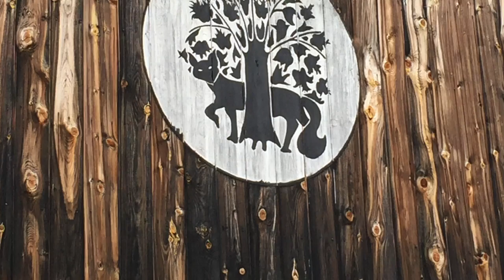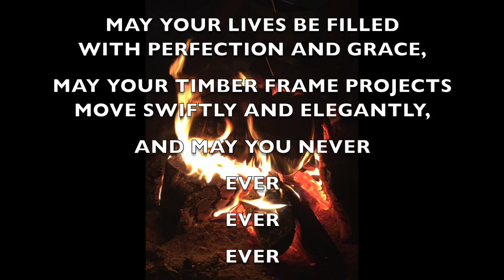Fox Maple Advanced Timber Framing Workshop 2016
Constructing a 4-valley system to install opposite-facing dormers on a two-bent timber frame saltbox-style workshop. So. Much. Trigonometry.